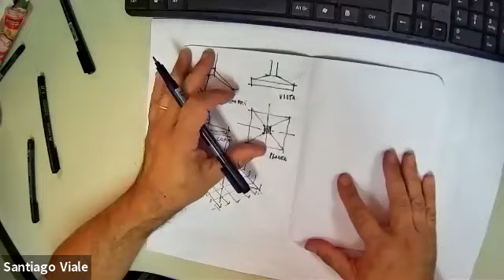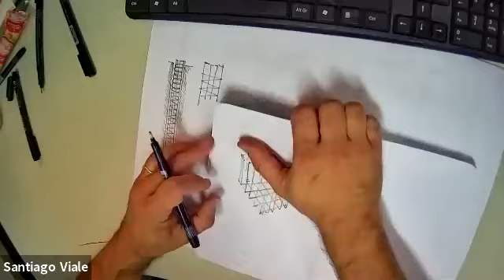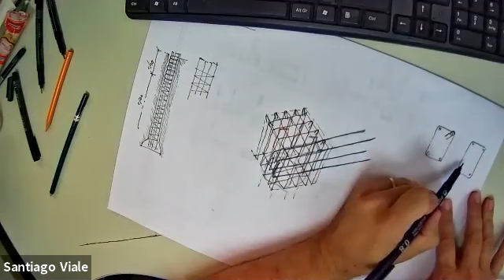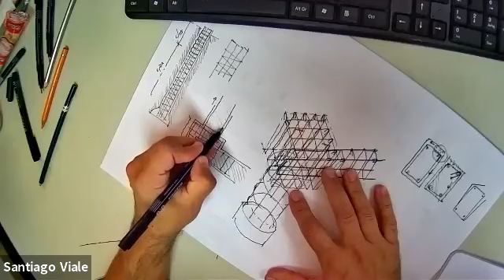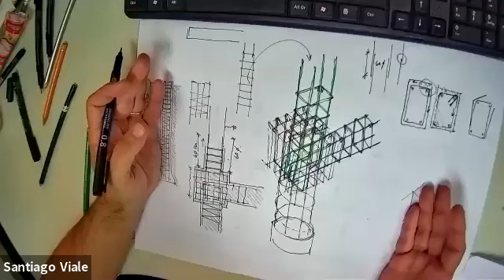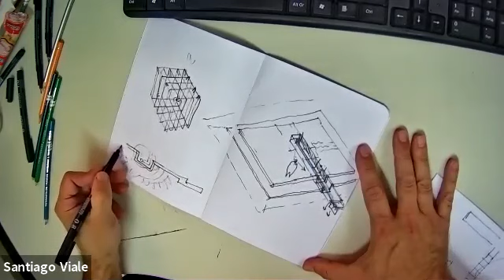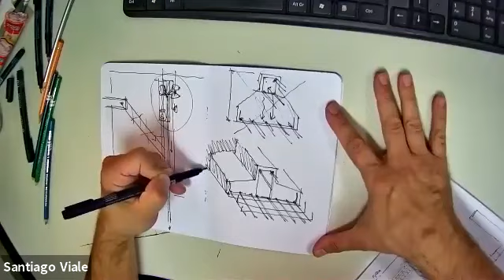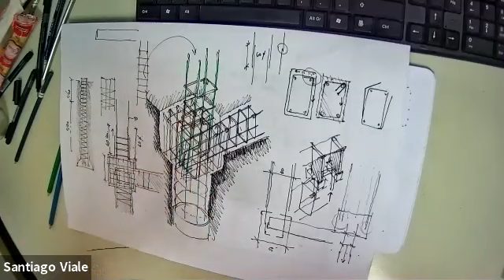Explicación grafica de fundaciones